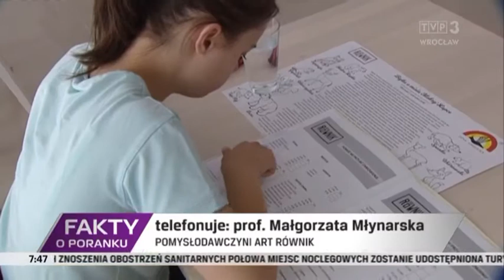Art Równik – wyjątkowe miejsce na mapie Wrocławia, „Fakty o poranku” 05.05.2021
Przy kawiarni Cafe Równik powstał sklepik z rękodziełem. To szczególny sklep, bo pracują tam osoby z różnymi niepełnosprawnościami.